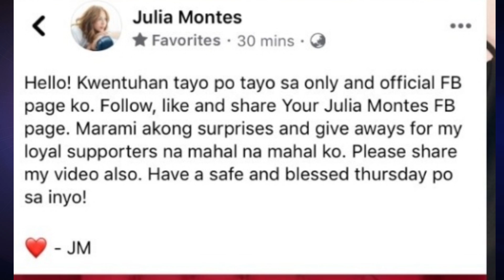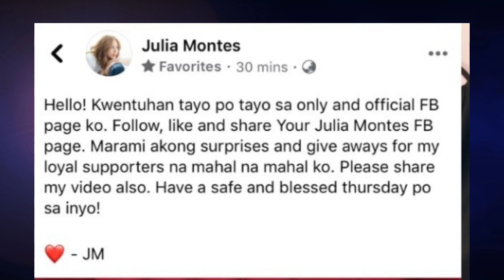JULIA MONTES UPDATE APRIL 22,2021, MAY PATIKIM SA MGA FANS!!